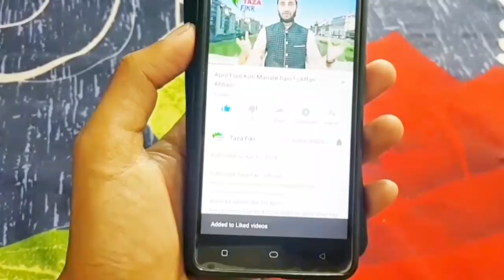Insan is zameen ki makhlooq nahi || American scientist ne sabit kar diya || Taza Fikr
A U.S. ecologist has claimed that humans are not from Earth but were put on the planet by aliens tens of thousands of years ago.

Dr Ellis Silver points to a number of physiological features to make his case for why humans did not evolve alongside other life on Earth, in his new book.

They range from humans suffering from bad backs - which he suggests is because we evolved in a world with lower gravity – to getting too easily sunburned and having difficulty giving birth.and. Here is detail..👇🏻👇🏻👇🏻